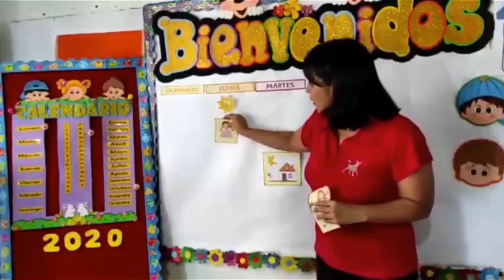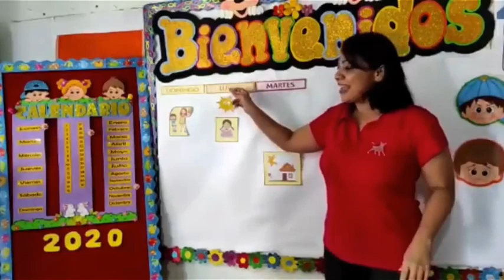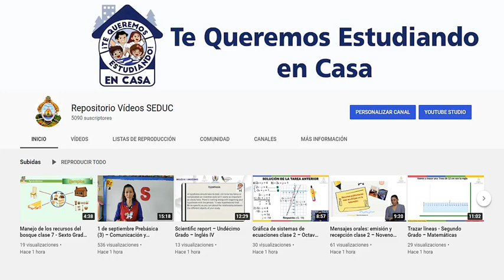19 de octubre Prebásica (1) – Actividades Iniciales